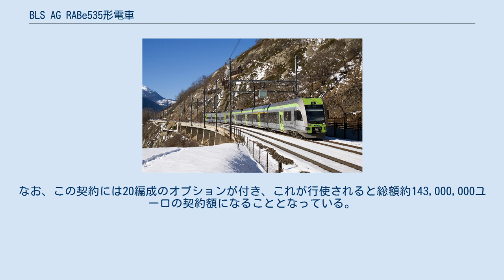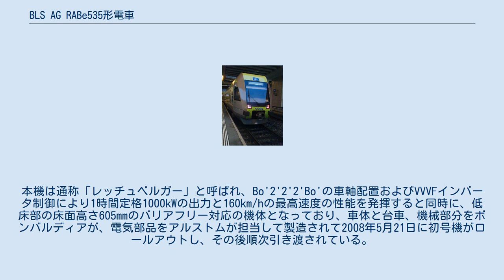BLS AG RABe535形電車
RABe535 101号機、Re525形との重連 RABe535 111号機他の重連、ベルン行のレギオエクスプレス RABe535 102号機、ベルン駅 BLS AG RABe535形電車(BLS AG RABe535がたでんしゃ)は、スイスの最大の私鉄であるBLS AGで使用されている部分低床式電車である。
 アルプス越えルートの一つであるレッチュベルクルートを擁するBLS AGでは、アルプトランジット計画によるレッチュベルクベーストンネルの開業後の旧ベルン-レッチュベルク-シンプロン鉄道（Bern-Lötschberg-Simplon-Bahn（BLS））区間のベルン-シュピーツ-トゥーン-ブリークおよびトゥーン-ツヴァイジンメン間のレギオエクスプレスを電車化することとなり、ベルンのSバーン運用に使用されている近距離用のRABe525形（通称「NINA」）をベースとして接客サービスレベルを向上させた4車体5台車の低床式中距離用電車「PaNINA」として計画されたのが本機であり、2006年に13編成がボンバルディア・トランスポーテーションおよびアルストムに約58,000,000ユーロ（うちボンバルディアの契約額は約38,000,000ユーロ）で発注されている。
なお、この契約には20編成のオプションが付き、これが行使されると総額約143,000,000ユーロの契約額になることとなっている。
本機は通称「レッチュベルガー」と呼ばれ、Bo'2'2'2'Bo'の車軸配置およびVVVFインバータ制御により1時間定格1000kWの出力と160km/hの最高速度の性能を発揮すると同時に、低床部の床面高さ605mmのバリアフリー対応の機体となっており、車体と台車、機械部分をボンバルディアが、電気部品をアルストムが担当して製造されて2008年5月21日に初号機がロールアウトし、その後順次引き渡されている。